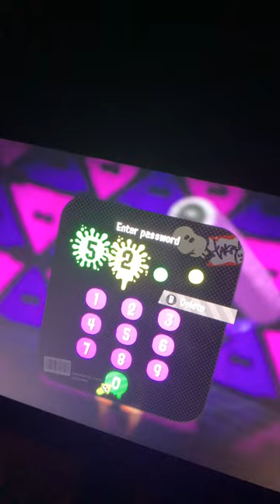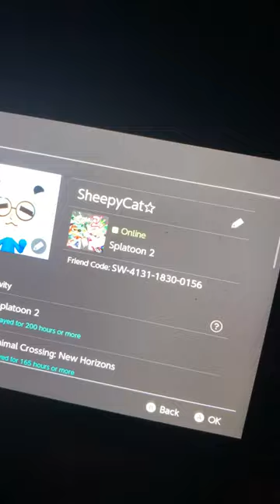ANYONE CAN PLAY HIDE AND SEEK WITH ME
Password for game 5201
Also alpha team hides
I put a random pic for the thumbnail cause I’m lazy

Rulessss:
1 NO specials
2 NO second specials?
3 hiders can’t splat the seekers